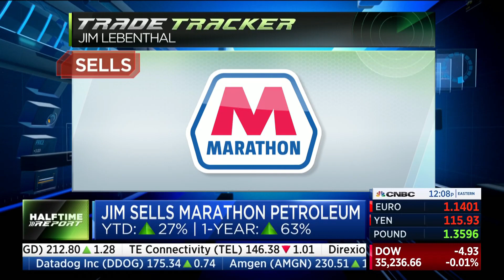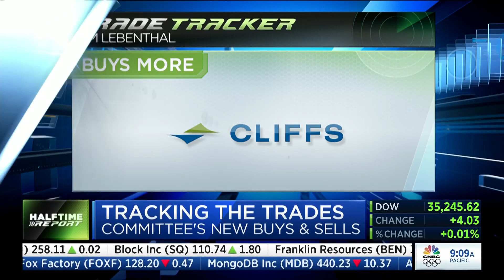Jim Lebenthal Sells Marathon Petroleum and Buys More Cleveland Cliffs!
Video clipped from Halftime Report on CNBC on 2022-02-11.